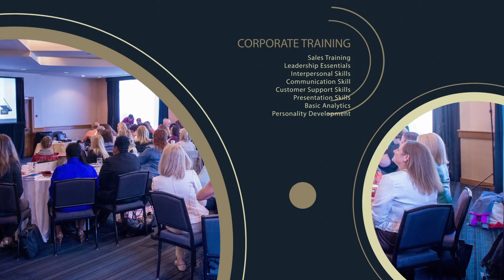Goaldinaire Business Managers - Portfolio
We are a budding support brand with immense amount of expertise in the market in all the key areas we jotted down.

About Us
Oops…
-It actually not about US... its about YOU. Have you ever Dreamt of something big? Have you ever wondered how to go about it? Then have you ever thought how to reach out to the world?

And finally have you ever dreamt of becoming a Goal’dinaire? Oh yeah it is not about the status Millionaire or Billionaire. It is about ultimately becoming the Goal’dinaire.

We are a one stop shop for all your Marketing, Business Development, Operations Management, and HR service needs. With combined experience of over 60 years in the industry, we join hands with you and help you achieve your results better. Ultimately helping you become the Goal’dinaire!

Our Vision
-We want the world to leverage the digital space to the maximum, and want to hand hold all desired Goal’dinaires to achieve their professional goals through our seer expertise and services. Traveling this journey with you, we want to grow and become a Goal’dinaire.

Our mission
-Make a positive difference in every customers’ business, and to become the most chosen support brand in the world.

Our Areas of Expertise
- Web Design & Development
- SaaS
- Digital Marketing
- BPO/BOT (Build Operate Transfer) Services
- Lead Generation
- Corporate Events
- Infotainment Media
- Recruitment & End To End HR Services